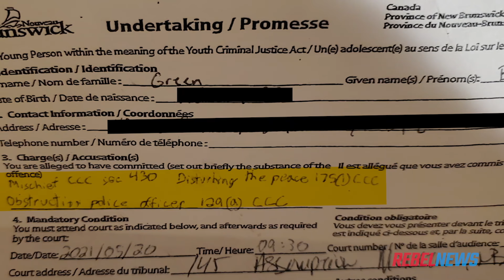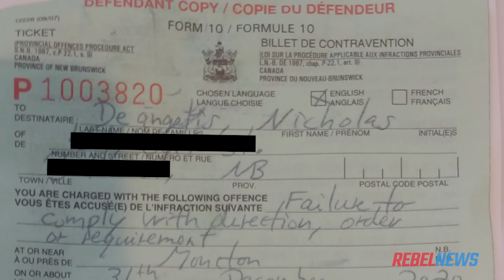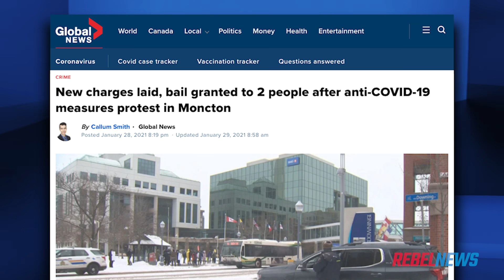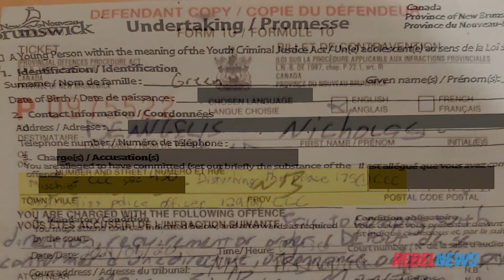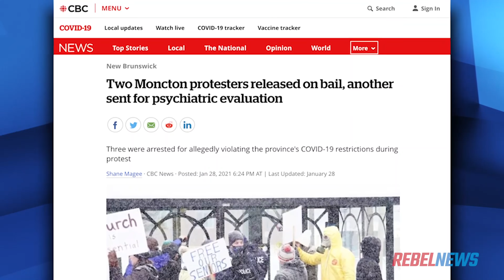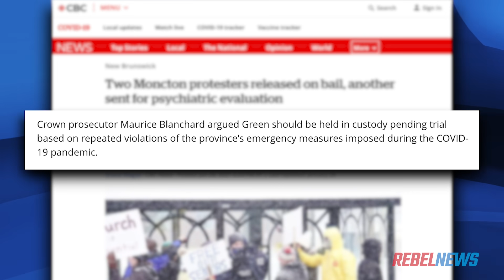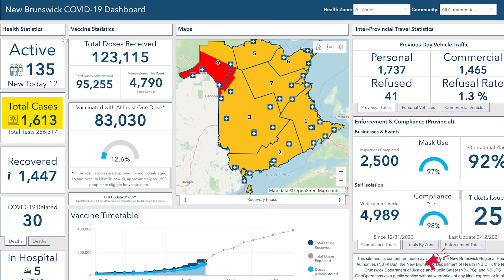Maritimes' Most Wanted: mask-exempt couple in N.B. treated like dangerous criminals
Sheila Gunn Reid speaks to a couple from Bathurst, New Brunswick who feel like they've been treated like dangerous criminals, simply for trying to live their life while mask exempt.